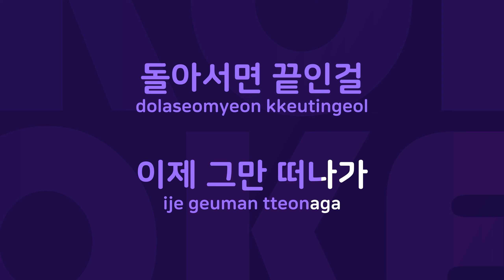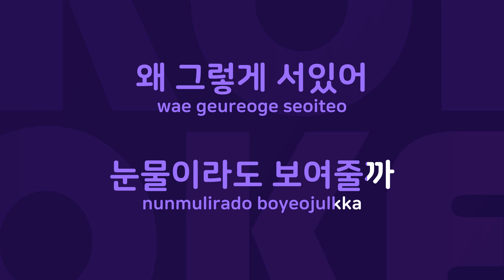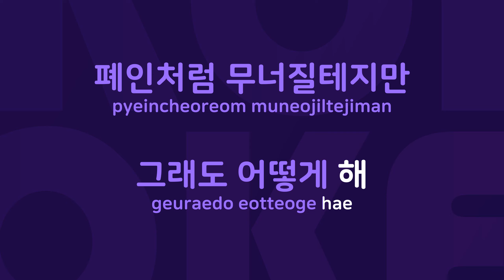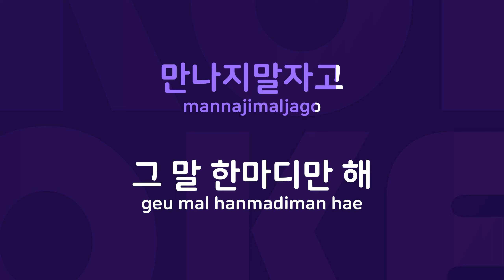Crying Game : Originally Performed By 젝스키스 Karaoke Verison